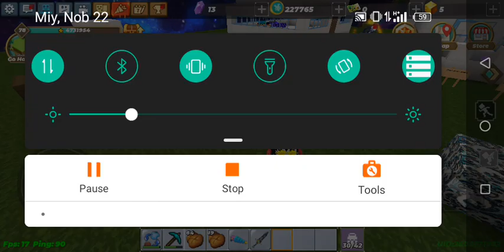Werewolf Vampire Happy Great the and I have